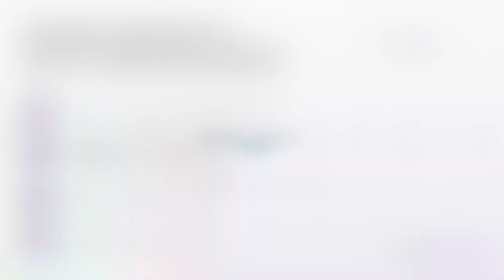Studnie Suchy Bór Studnie-Opole.pl s.c. Karol i Agnieszka Rudolf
Studnie są naszą specjalnością. Zajmujemy się budową i montażem studni głębinowych do 120 metrów głębokości oraz montażem pomp ciepła. Wykonujemy też studnie abisynki i studnie z kręgów betonowych. Mamy także specjalne studnie dla rolnictwa dla pól uprawnych, sadów i plantacji, ogrodów oraz trawników.

Posiadamy nowoczesne sprzęty i korzystamy ze sprawdzonej technologii wiertniczej. Do zabudowy studni stosujemy najwyższej jakości materiały.

Zapraszamy do odwiedzenia naszej strony internetowej.